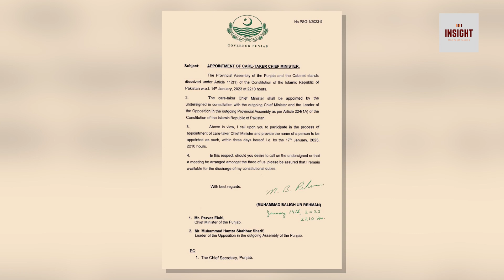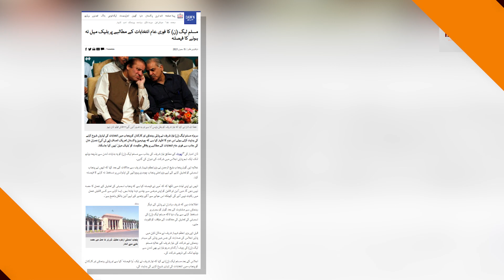Nawaz Sharif ka Game "Plan" kya ?? PML N nay Care Taker Govt say mutaliq bara faisla kar liya..!!